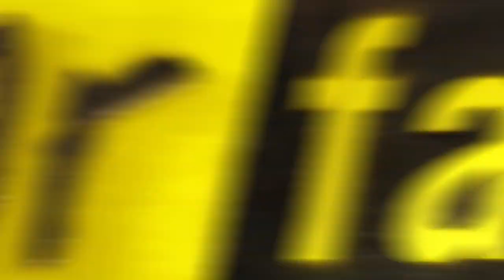Fear Factor Moments | Water Wheel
If it doesn't sound like fun to be locked onto a spinning wheel by both ankles and one wrist as you are dunked repeatedly in and out of the water, that's only because it isn't.